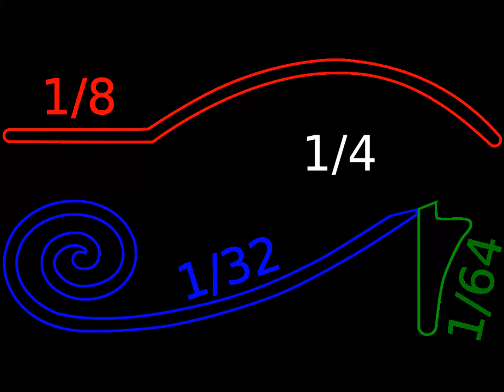STRENGTH SUN POWER EMPEROR KING KODEH JOBE CAR ENGLAND AMERICA EU PUPIL YOUYOUKODEHJOBE447432635756U